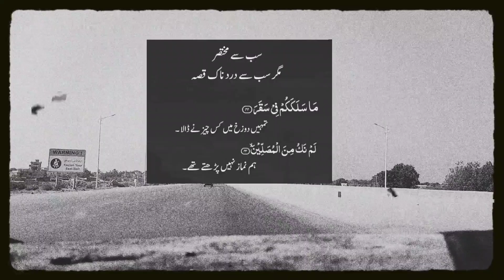سب سے مخقر مگر سب سے دردناک قصہ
balochividoe new verl video#alpakistanividoe
my.vidoe#isalmic